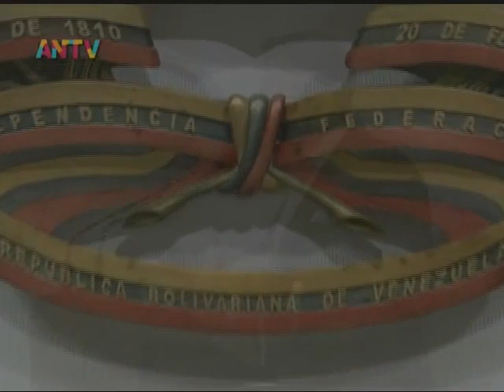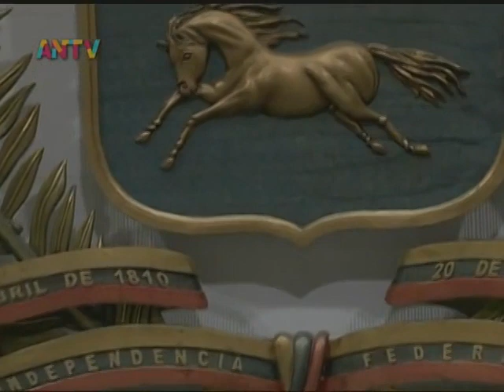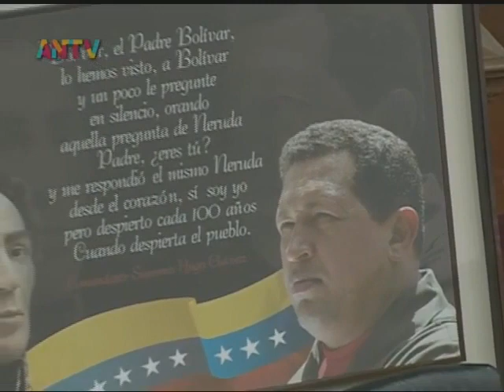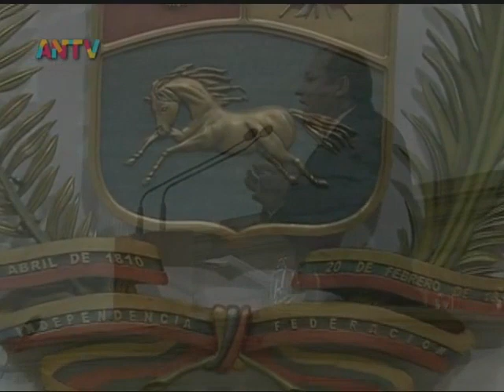Asamblea Nacional de Venezuela, sesión del 26 de enero de 2021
Sesión completa de la Asamblea Nacional de Venezuela este martes 26 de enero de 2021. Postulan al contingente internacional de médicos "Henry Reeve" de Cuba ante el comité del Premio Nobel de la Paz. Autorizan al Presidente de la Asamblea Nacional, Jorge Rodríguez, para que solicite ante los parlamentos de Argentina, Paraguay, España y Estados Unidos inicien investigaciones sobre presuntos hechos de corrupción de Juan Guaidó. Video del canal ANTV.

Bitcoin: 16zae5LZZNU7e8wwAKZXSEVo7bP2xZ1KwC

Petros: PFfDUW3cj1WD7cUPYg9MK2EtgG5nUgVzuc